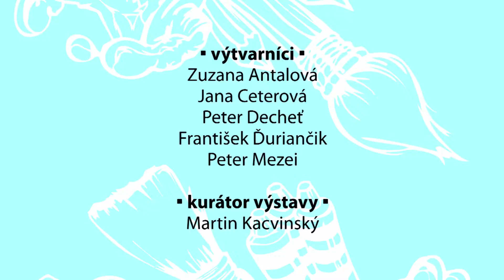weKlady 2018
weKlady ateliér + výstava (maľovanie vo výkladoch bude prebiehať 15.10. a 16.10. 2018 / v čase od 10:00 do 18:00 / vernisáž projektu 17.10. o 19:00 v Elara kaviareň):

weKlady výstava (obrazy vystavené vo výkladoch – galéria projektu):

GaPer Kreatívna galantéria – Letná 30